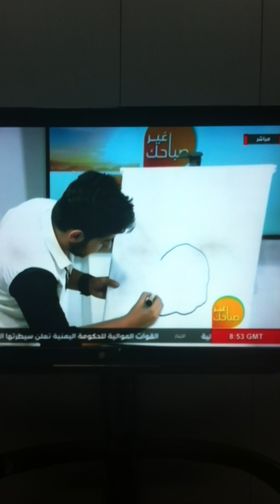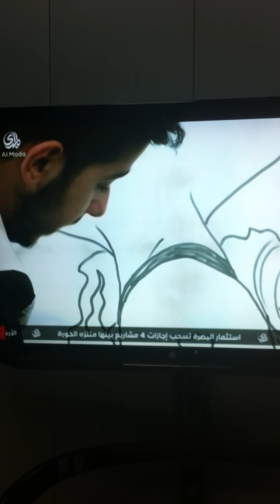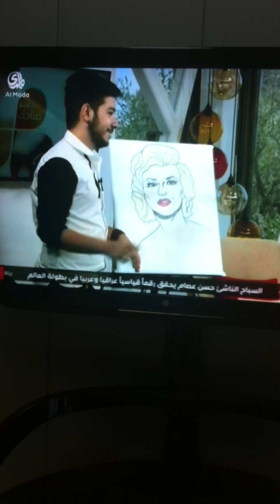حزوره ساري حسام لمنال المعتصم وحيدر ببرنامج صباحكم غير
لقاء ومقابله ساري حسام على قناه المدى في برنامج صباحكم غير من تقديم الاعلاميه منال المعتصم والاعلامي حيدر كريم قدم الفنان ساري حسام عرض مباشر على الهواء ومسابقه بين منال المعتصم وحيدر كريم